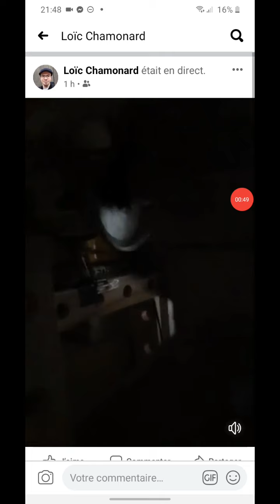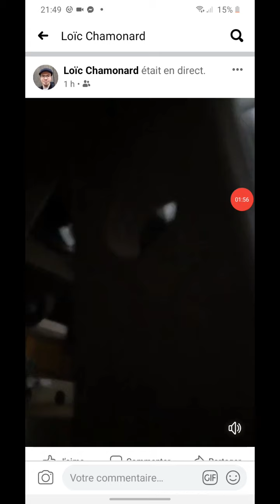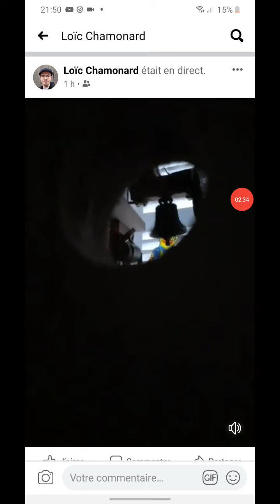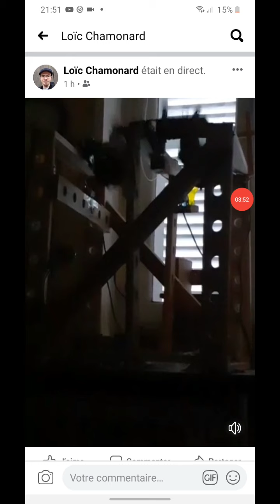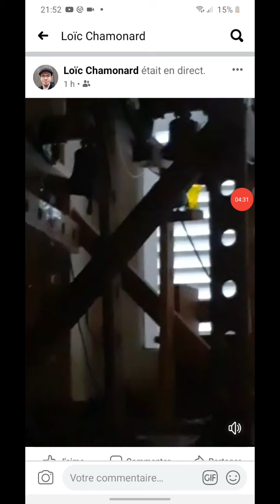Volée de mes 3 cloches tout les soirs à 20h pour applaudir les soigant pendant le confinement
Vidéo enregistrée le Jeudi 30 Avril 2020 à 20h